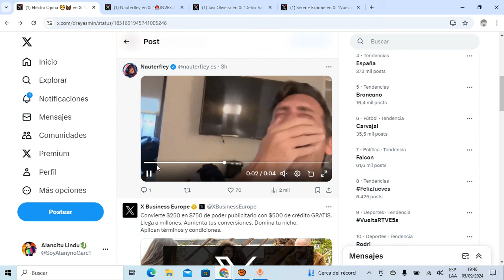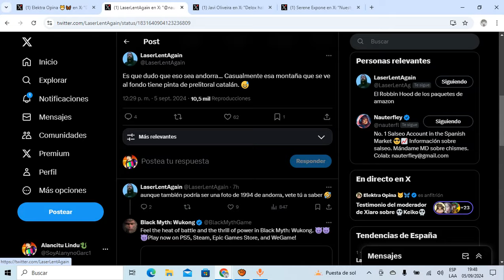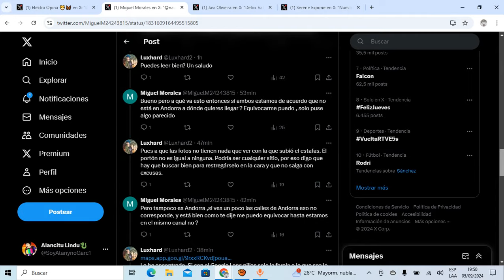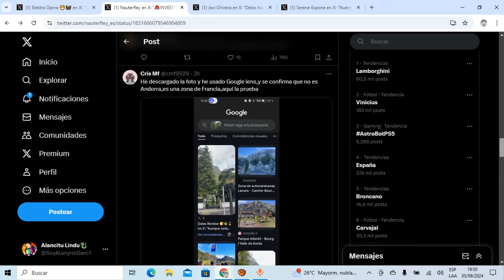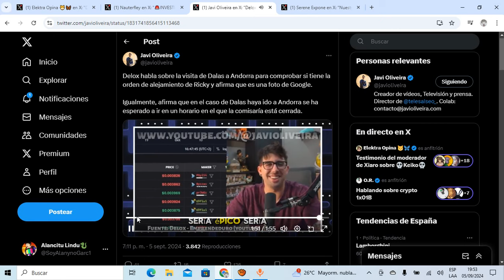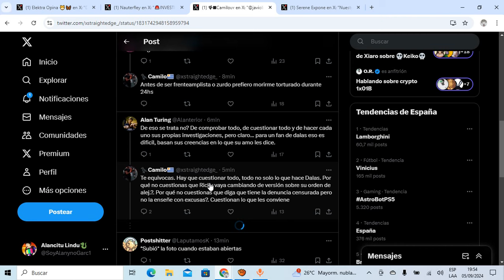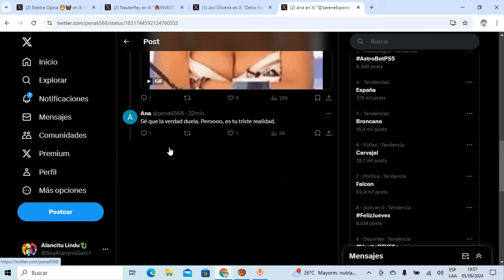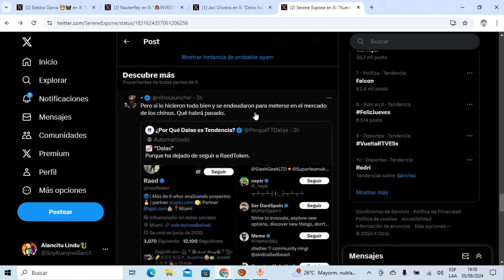🔥FUEGO🔥FUEGO🔥DALAS DESMONTADO??? ASEGURAN que DALAS NO FUE a ANDORRA😱